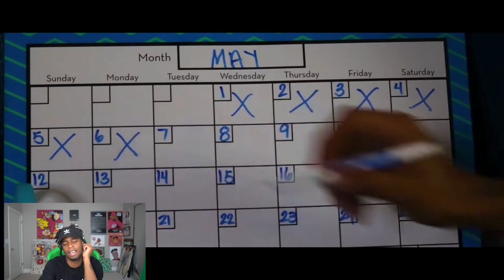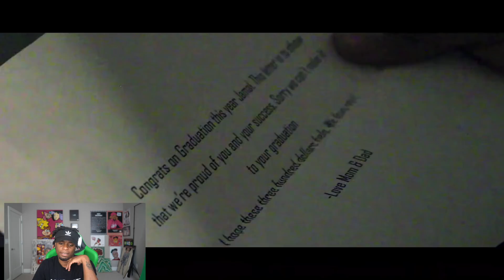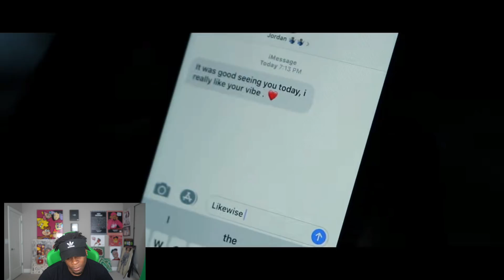Dudes be LYING!!!!! | Movie NIGHT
A young black college student who moves in with his brother for a better education is in denial of his sexuality. Jamal finds it hard for him to accept himself and to love others around him. Jamal learns that life goes on and that you cannot look back but realizes sometimes it may not be what you want but what you need and sometimes it may just be too late.

Overall, throughout every trial, it helped him become who he has always and have always wanted to be.

No matter what happened to you in the past or what is going on in your life right now, Keep Running.

Kevon Burns | Producer, Editor, Camera

Jaelan Collins | Producer, Editor, Camera

KevonBurnsProductions/j2GreatProductions

Special thanks to our cast!
Ryan Kennedy @itsrahrah
Robert Sherrill @theofficialrocc
Pha'rez Lazz @pharez_lass
Antonio Mincy @thetonymincy
Christina Williams

*Music is Non-Copyrighted
*Run Don't Walk 2 COMING SOON!
Music in this video
Listen ad-free with YouTube Premium
Song
Run Don't Walk
Artist
K. Michelle
Album
Run Don't Walk
WMG (on behalf of Atlantic Records); ARESA, AMRA, PEDL, Warner Chappell, Kobalt Music Publishing, BMG Rights Management (US), LLC, and 4 Music Rights Societies